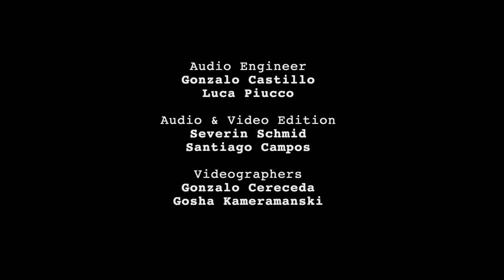Jona Rada -"Oj Hanë" (Muharrem Qena) ⚡︎ Moonlit Brooks Sessions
A lovely Albanian interpretation by Jona! Have a wonderful Sunday.

Follow Jona if you want to hear more from her.